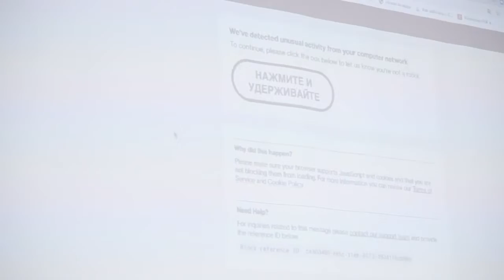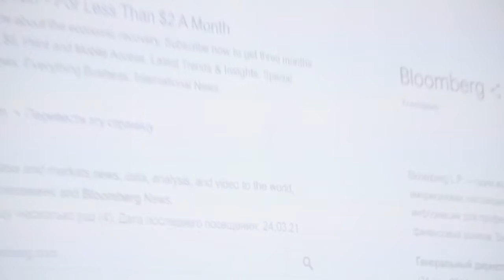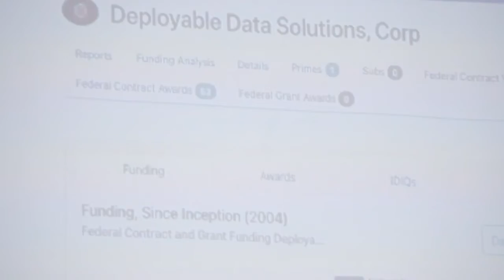A little about DDS Company [ English Subtitle ]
Vadim Mashurov explain about DDS patner with S-Group
Strong and stable earning Passive Income !!!